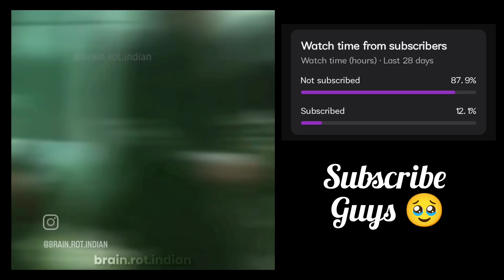[NTR] bad end party ( ending 5 ) react to lihan as sukuna (ntr/jjk)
artist : ratatatat74

app's
gacha:- gacha plus
editing :- inshot